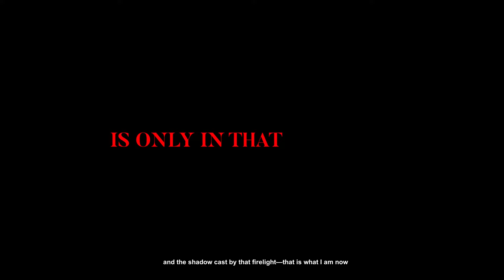Arknights: Victoria Arc Trailer | Fanmade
Video Editor:
-Tlan

Animation:
-Arknights Official

Voiceline:
-Character In Game